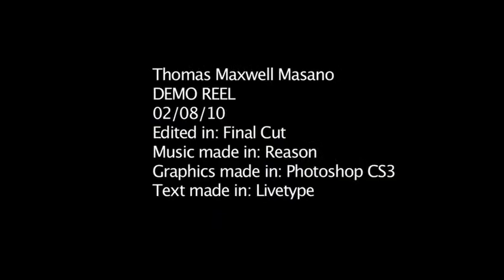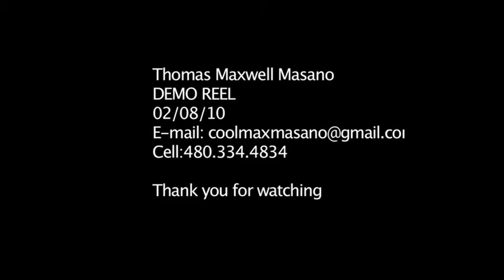Thomas Maxwell Masano (DEMO REEL)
Here is my demo reel I created it so that hopefully someone  will see this video as well as my potential and hopefully take the time to teach me.